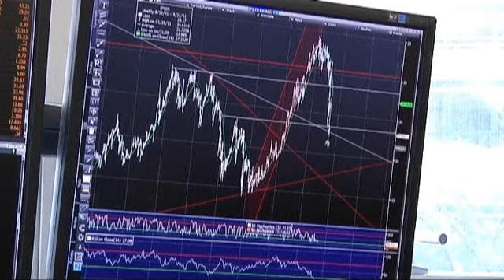ارزش یورو در مقابل دلاربشدت افت کرد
در پی عدم توافق رهبران اتحادیه اروپا بر سر تغییر معاهده عضویت به منظور تقویت نظارت بر سیاست های مالی کشورهای عضو، ارزش یورو در مقابل دلار در هفته جاری روند نزولی پیدا کرد.